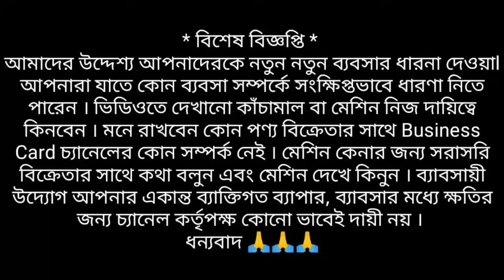1 ঘন্টায় 130 কেজি মাল বিক্রি l Small Business Ideas l Business Ideas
Title:1 ঘন্টায় 130 কেজি মাল বিক্রি l Small Business Ideas l Business Ideas

👉Company Address
Royal Business Industries

4th Lane Anandlok, Bablatala, Gopalpur, Rajarhat, Kolkata, West Bengal - 700136
Landmark: BSNL Telephone Exchange/ Allahabd Bank
Nearest Bus Stop: 217B
Timing: 9:30am to 6pm

Hello everyone !